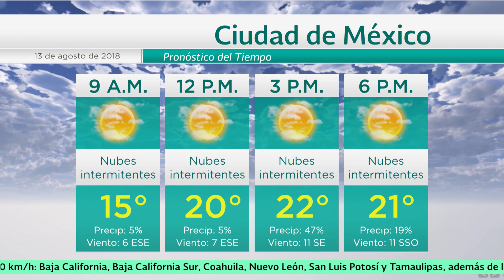13 de agosto de 2018 Pronóstico del Tiempo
13 de agosto de 2018 Pronóstico del Tiempo